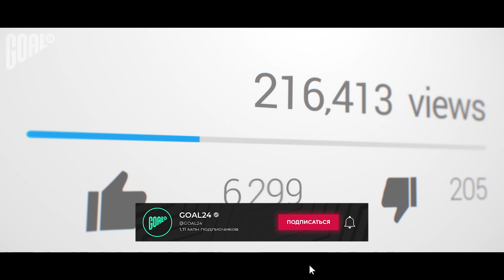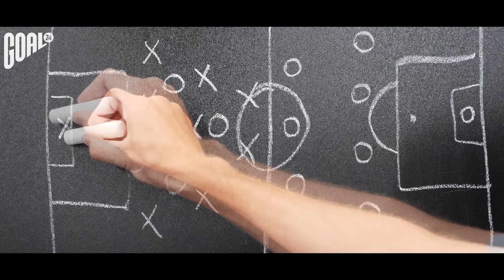ТОП 10 самых РЕЗУЛЬТАТИВНЫХ игроков ПЕПА ГВАРДИОЛЫ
GOAL24 собрал ТОП 10 самых результативных игроков Пепа Гвардиолы. Руководя командами величайшего класса, Гвардиола не просто привносит в игру инновации и стиль, но и преображает игроков, делая их звездами мирового уровня. Неудивительно, что под его началом многие футболисты достигли поразительных высот, став не только лидерами своих команд, но и одними из самых результативных игроков в истории спорта.